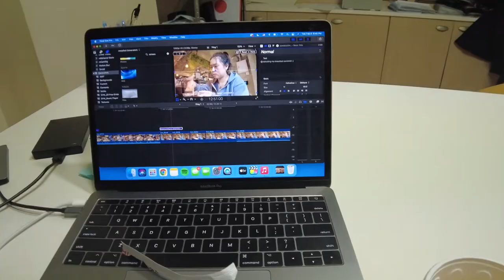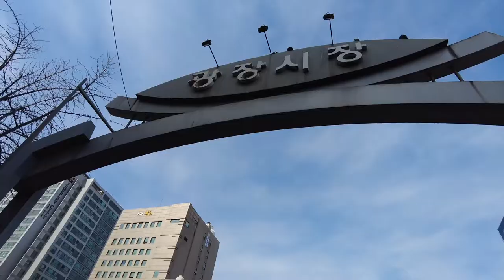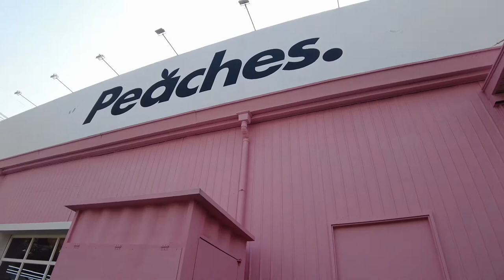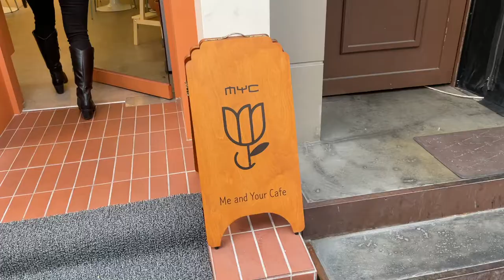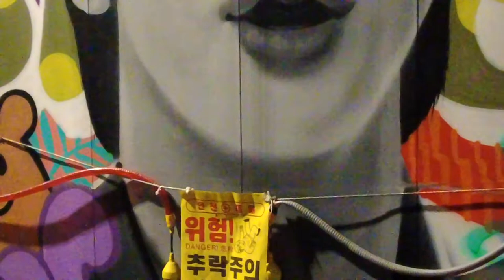seou(lonely) | a week in my life as unemployed in seoul, making new friends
happy valentine's day from korea!!⬇ open for all the places mentioned in the vlog ⬇

1. Onion Cafe Anguk (where I tried Americano for FIRST TIME)
2. Gwangjang Market (KOREAN STREET FOOD)
3. Common Ground (cargo looking shopping area)
4. Gangnam Station (affordable shopping)
5. Seongsu (skateboarding looking place, MNY cafe, BTS Mural)